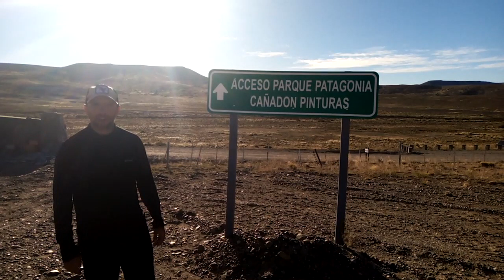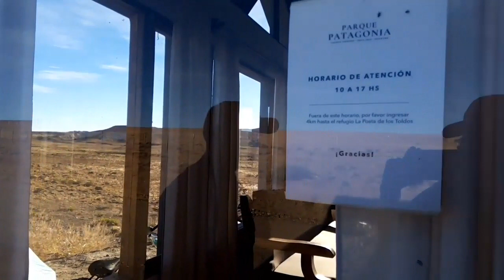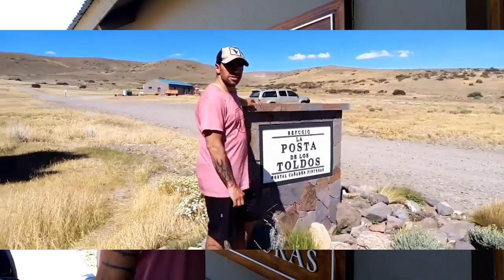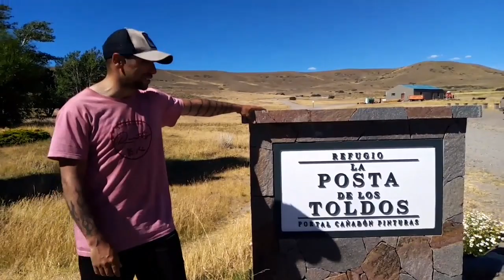CUEVA DE LAS MANOS ¿como llegar? Cicloviajeros en la Patagonia Argentina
En nuestro primer video hablamos un poco sobre la Cueva de las Manos del Río Pinturas, como fue nuestra llegada allí, qué es el Parque Patagonia, y la fundación que se encuentra trabajando en el lugar.
Espero que disfruten el video, si les gustó por favor compartan y subscríbanse a nuestro canal para poder crecer y llegar a más personas!!
Si les interesa que hagamos algún video de un lugar en particular dejanos tu comentario.

Gracias!